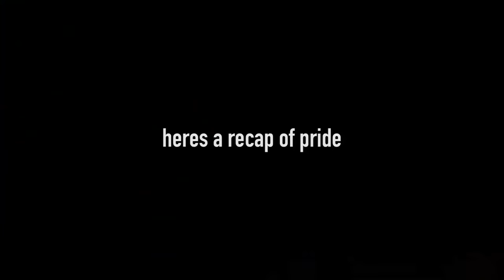a week in my life (vlog) ☆ tatyana ali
Hey guys I am so excited to share a week in my life. I will be doing vlogs regularly now, so you do not have to worry. So just grab some popcorn and enjoy!